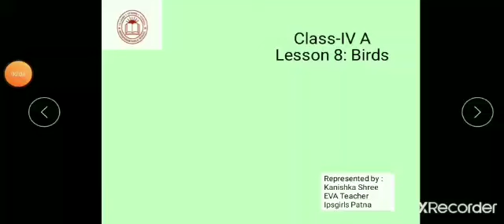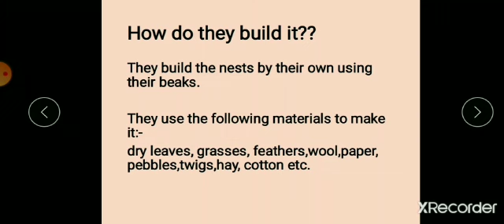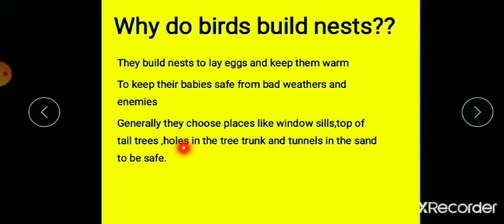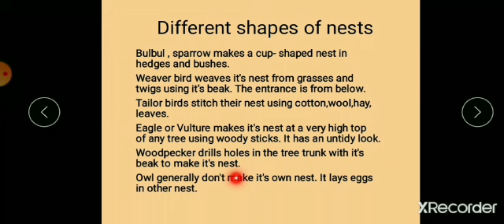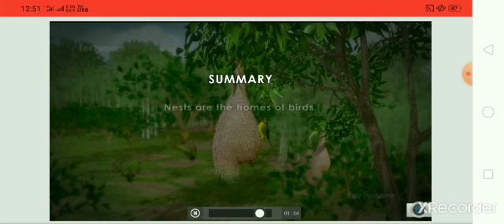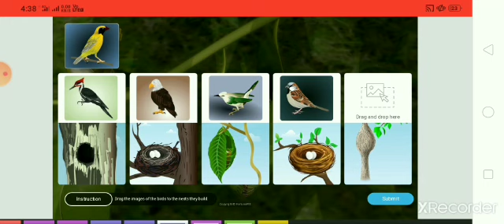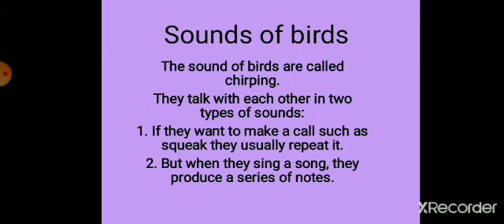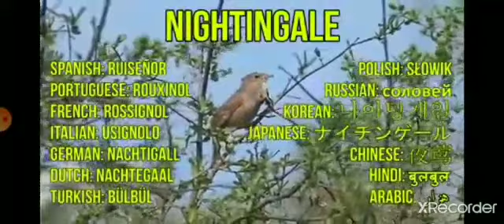Birds, Part IV, EVA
Video from Kanishka Shree, EVA faculty, Ipsgirls, Patna